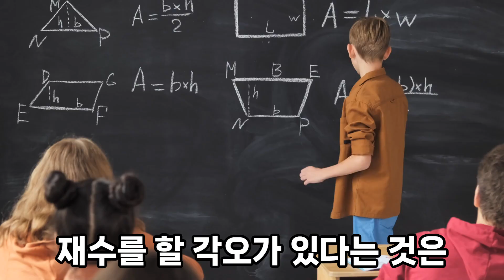수시 6개 모두 합격하는 것이 과연 좋을까